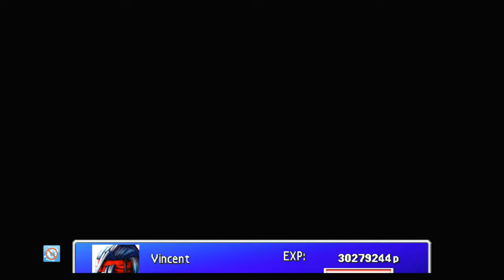FF VII [LV 99] Perfect Walkthrough Part 207 AP Farming